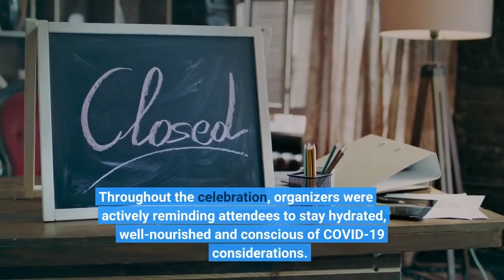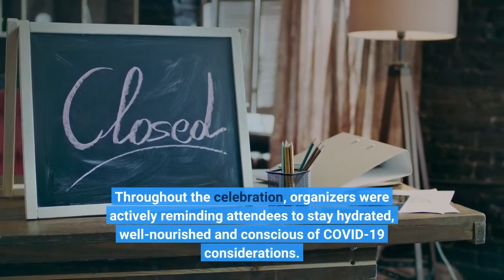Idaho’s Black communities celebrate Juneteenth with joy food dance and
LivingCelebrations were planned throughout the Gem State, including Boise, Twin Falls, Lapwai and RexburgWith live performances, local vendors, food and dance, community members gathered in celebration for the fourth annual “Family Function” Juneteenth event on Saturday at Julia Davis Park in downtown Boise. For a weekend of celebration, Juneteenth Idaho and the Black Liberation Collective partnered with local organizations and Black-owned businesses such as The Honey Pot CBD, 2C Yoga, Honey’s Holistics, Cut-N-Up, Amina’s African Sambusas, among many others. Last year, the state and federal government signed a law designating June 19 — known as Juneteenth — as an official holiday. Though it was declared a public holiday only as of last year, Juneteenth has historically been celebrated by Black communities across the country to honor the emancipation of enslaved African Americans during the end of the Civil War.“On June 19, 1865 — over two years after President (Abraham) Lincoln declared all enslaved people free — Maj. General Gordon Granger and Union Army troops marched to Galveston, Texas, to enforce the Emancipation Proclamation and free the last enslaved Black Americans in Texas,” the federal proclamation declaring the date a federal holiday said. The Boise community was not the only city in Idaho celebrating Juneteenth this weekend. Holiday celebrations took place across the state with events happening in Twin Falls and Lapwai. Students at Brigham Young University-Idaho in Rexburg will also celebrate the date on Monday.“Juneteenth is a space of so much Black joy for people across the diaspora. It’s just empowering to know that people who look like you and who share a common heritage are all here in Idaho, even if we don’t see each other often,” said Prisca Hermene, a Boise resident originally from the Congo who volunteered and performed at the Boise event. Throughout the celebration, organizers were actively reminding attendees to stay hydrated, well-nourished and conscious of COVID-19 considerations. Concerns after Patriot Front arrests in North IdahoCommunity organizers expressed safety concerns for the Juneteenth event after a group of men from the white nationalist group Patriot Front appeared in Coeur d’Alene the day of a Pride event. The Patriot Front members were arrested on June 11 for conspiracy to riot after a 911 caller alerted the police to a group of men crowding inside in a U-Haul truck. Nonprofit leaders participating in the Boise Juneteenth event expressed their personal thoughts on the incident. The Idaho Black Community Alliance’s booth at the Juneteenth celebration on June 18, 2022, in Boise, Idaho. (Mia Maldonado/Idaho Capital Sun)“It’s terrifying and triggering. You never think, ‘Oh that U-Haul truck holds people who dislike me because I’m Black,’” said Whitley Hawk, the co-founder of Inclusive Idaho.